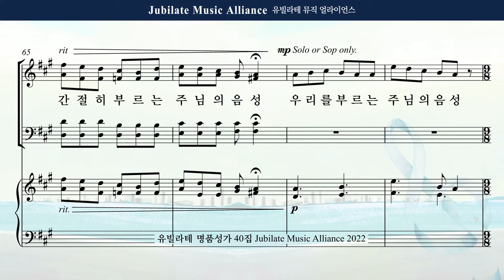[유빌라테 명품성가 40집] 정영주 - "예수가 우리를 부르는 소리"